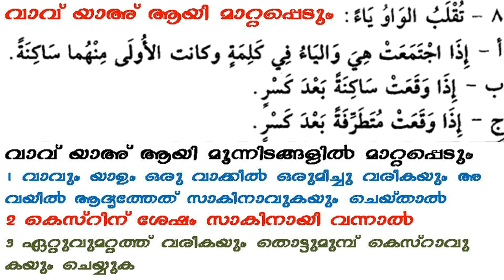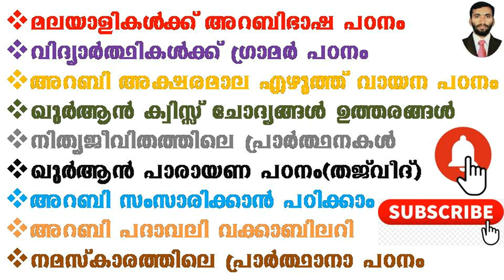ARABIC GRAMMAR 115 الإعلال രോഗമുള്ള അക്ഷരത്തിൻ്റെ മാറ്റം, വാവിനെ യാഅ് ആക്കിമാറ്റുന്ന സന്ദർഭങ്ങൾ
ARABIC GRAMMAR 115 الإعلال രോഗമുള്ള അക്ഷരത്തിൻ്റെ മാറ്റം, വാവിനെ യാഅ് ആക്കിമാറ്റുന്ന സന്ദർഭങ്ങൾ قلب الواو ياء